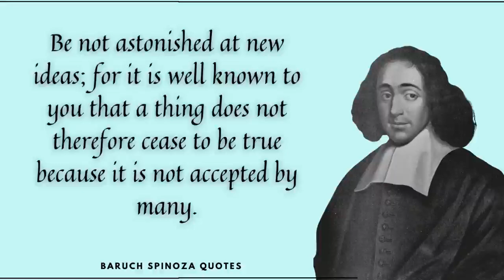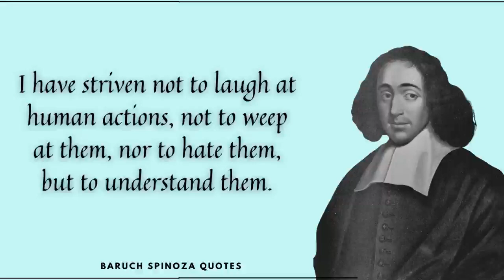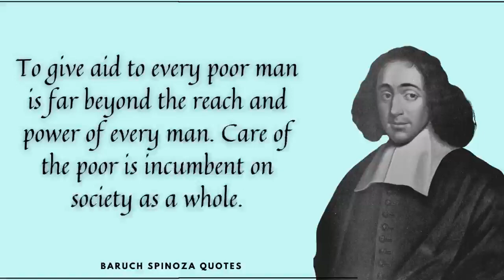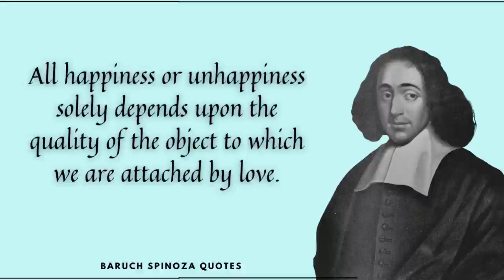Welcome to the "Quotes" YouTube Channel | World Famous Quotes. | Baruch Spinoza quotes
Welcome to the "Quotes" YouTube Channel | World Famous Quotes.
Through this channel i bring to you the comments of great people born in this world from
the past till now. It is my hope that these famous sayings can benefit
your life as well. I constantly look forward to bringing useful features for your knowledge,
enjoyment and education. may my channel be a source of value addition to your life.

Today I'm presenting some Valuable sayings of Baruch Spinoza,

A Dutch philosopher of Portuguese and Jewish ancestry was born in Amsterdam on November 24, 1632.
He became known as "one of the most important philosophers—and undoubtedly." He was a leading
proponent of 17th-century rationalism as well as an early and influential thinker of the
Enlightenment and modern biblical criticism, including contemporary ideas about the self